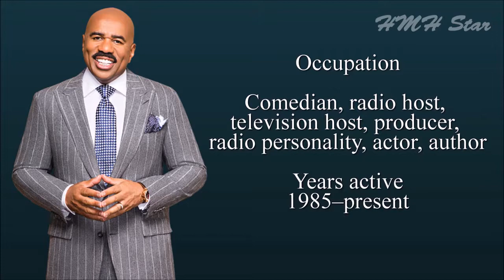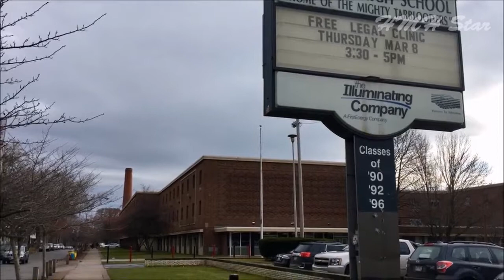Steve Harvey Net Worth